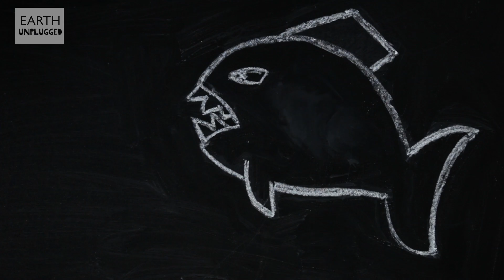How Long would a Piranha take to turn YOU into a SKELETON? | BBC Earth Explore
We get deadly on Zoo La La this week, as Maddie Moate asks 'How long would a Piranha take to turn me into a skeleton?'. We come up with some surprising results!

Zoo La La (Ep 9) the show examines the most incredible animal behaviour from all over the world. Patrick Aryee and Maddie Moate asks questions that that you've always wanted to know the answer to, as well as some you didn't even know to ask!